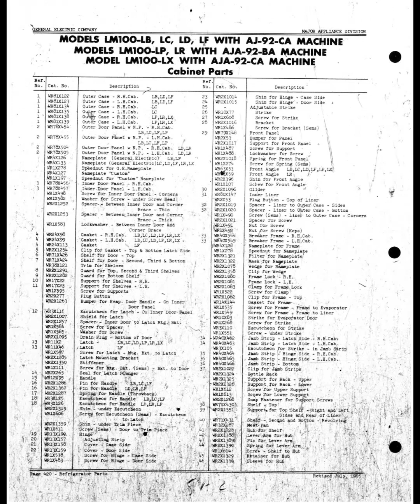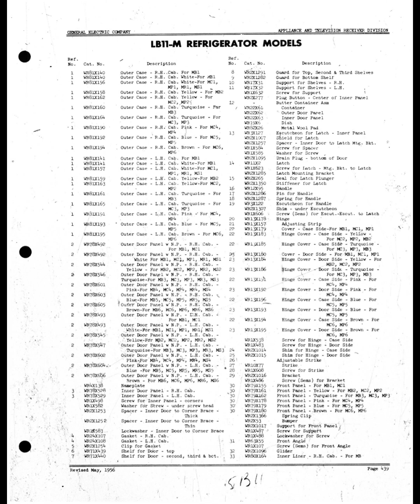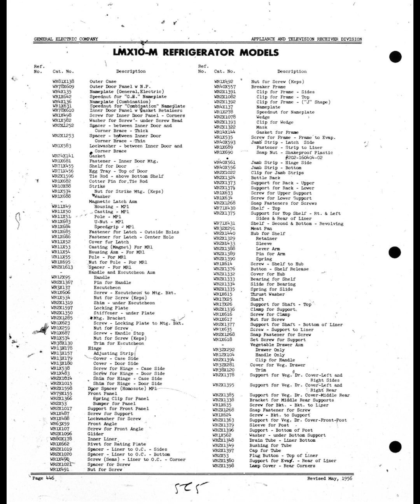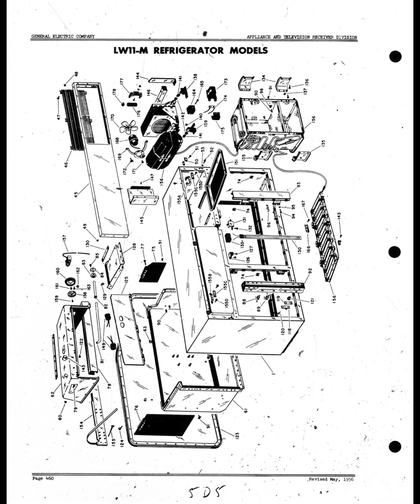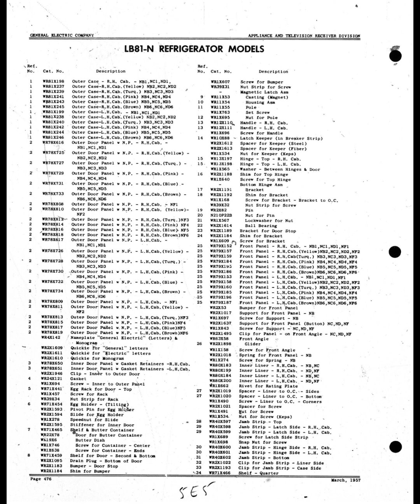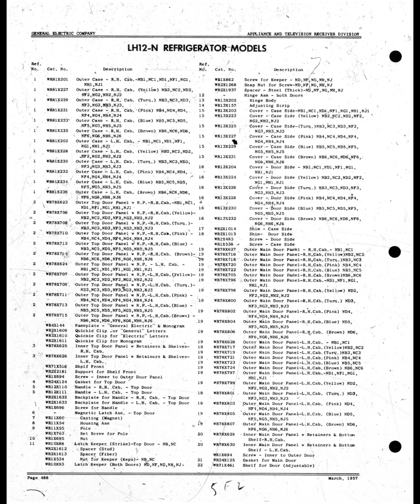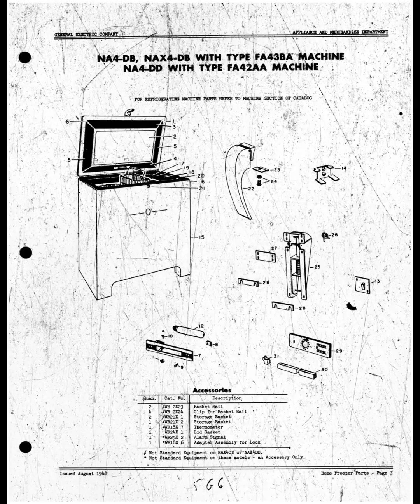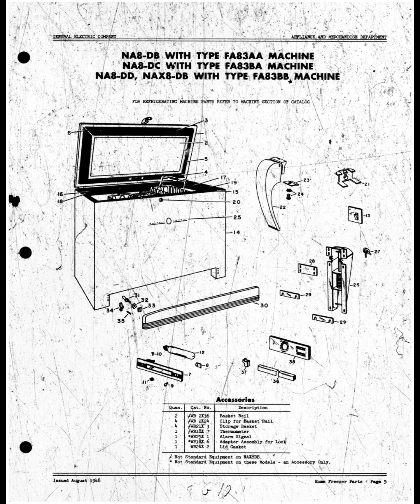GE - General Electric appliance part schematic and break down - Card 05